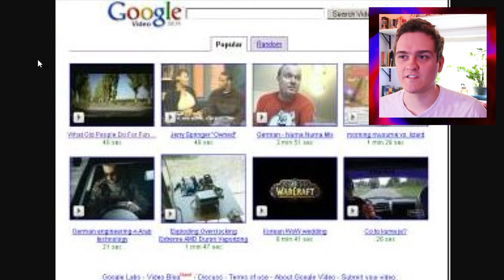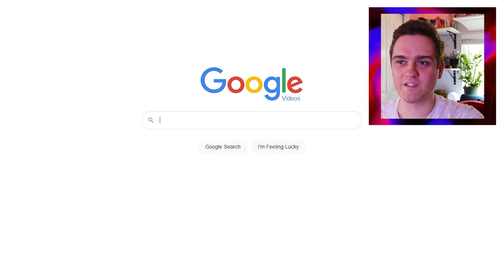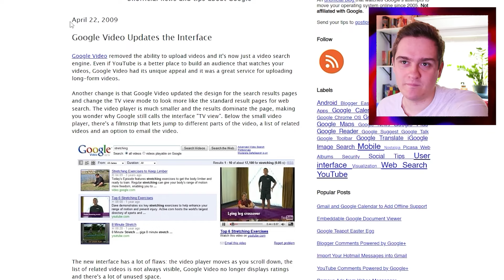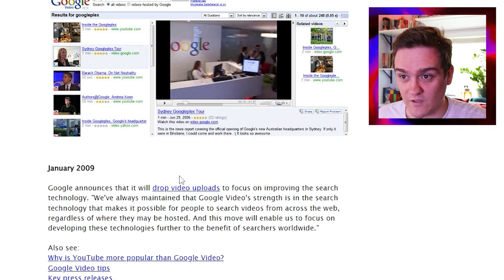Google Had Its Own Video Platform BEFORE YouTube!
Looking at the history of Google Video, an old platform Google ran before they bought YouTube! In this video, I explore Google Video's history, and what it was like when it was up and running. I look at how videos worked, users uploading to the platform directly like YouTube, as well as what the layout of the old Google Video was like. I also go over what happened to Google Video after Google acquired YouTube! So join me as we discover how Google had a platform before YouTube, how Google Video vs YouTube compare, and what happened to it after. This is the history of Google Video explained!

TW-3314 // Fly On